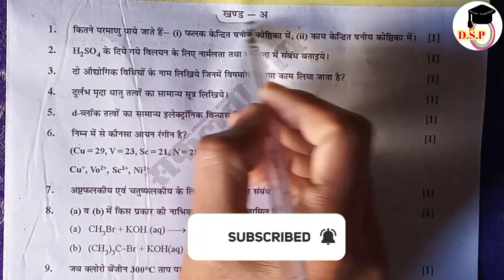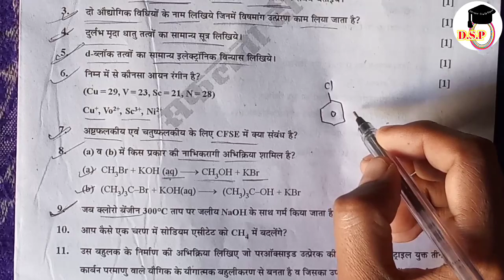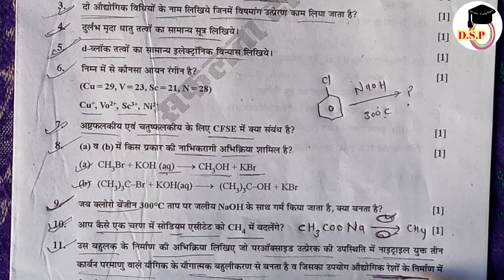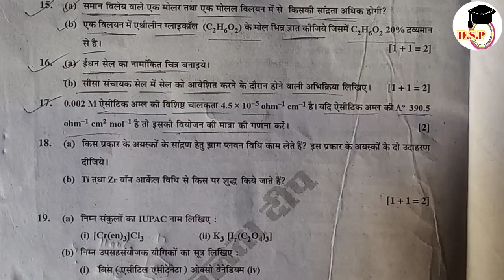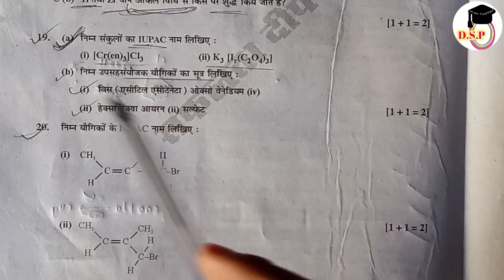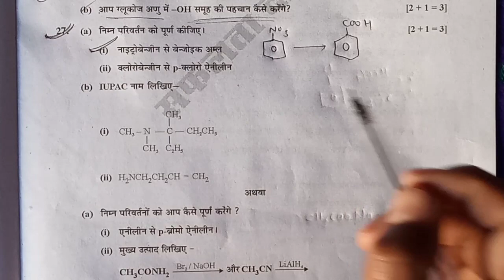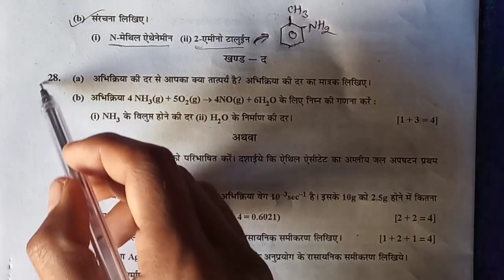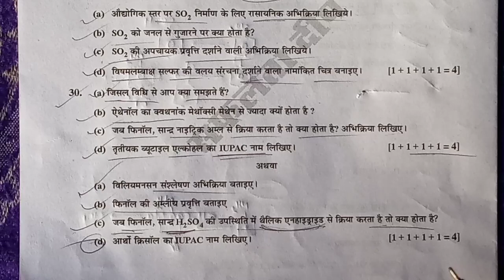17 मार्च Chemistry पेपर लीक | Rajasthan board chemistry paper 2020 | RBSE class 12 chemistry paper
17 मार्च Chemistry पेपर लीक | Rajasthan board chemistry paper 2020 | RBSE class 12 chemistry paper |

dosto aaj ki es video me hum aapse Rajasthan board class 12 ke chemistry ke paper ke bare me bat karege Ummeed hai aapko ye video bahut pasand aayegi thank you so much.